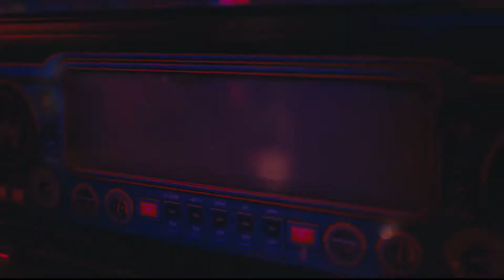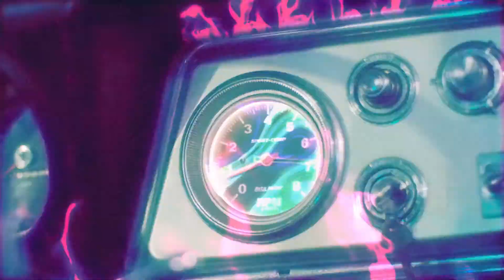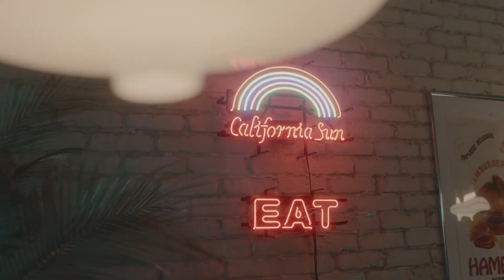Anzai Kalen 「Dareka no Raise no Yume Demo Ii Prod by ats 」MV 1080 X 1920